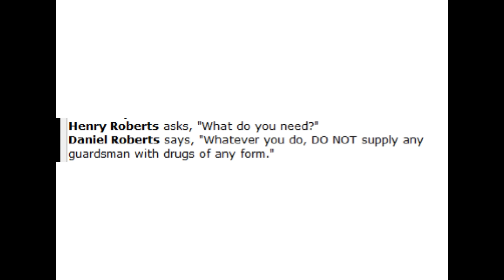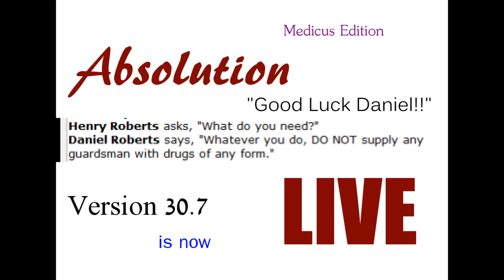Absolution 30.7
Knock off all that goofing around!